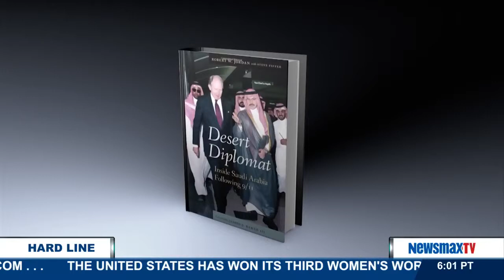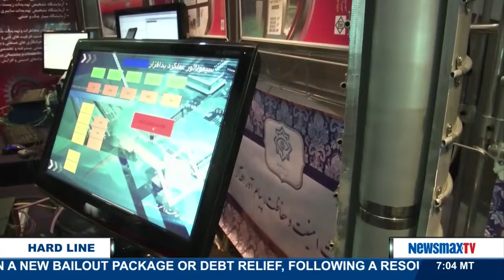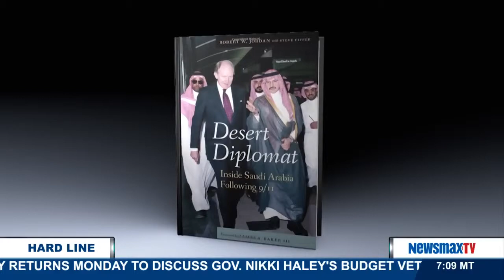The Hard Line | Robert W. Jordan discusses his new book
Former U.S. diplomat to Saudi Arabia under George W. Bush, joins The Hard Line to discuss his new book "Desert Diplomat: Inside Saudi Arabia Following 9/11.” He offers insights into the inner workings of Saudi Arabia and recounts the tumultuous time after his nomination immediately following the September 11 attacks. He’ll also discuss where we are in the fight against ISIS and the latest with the Iran nuclear negotiations.